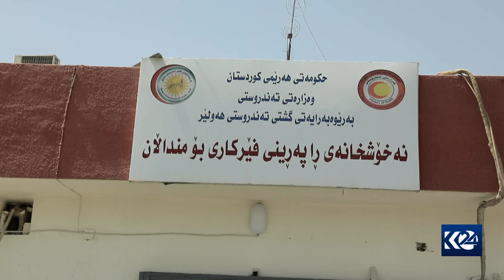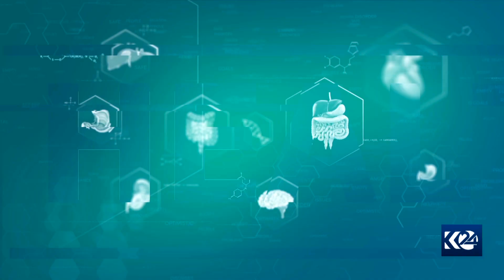سارێژ | رێنمایی و پێوویستی نەشتەرگەری منداڵان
سارێژ  22/8/2022